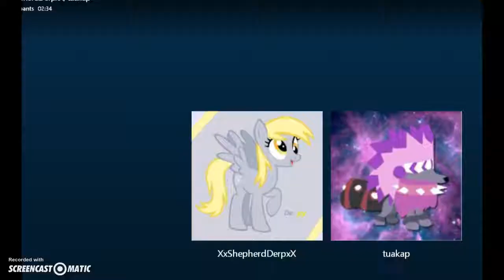animal jam: forggotin desert prizes